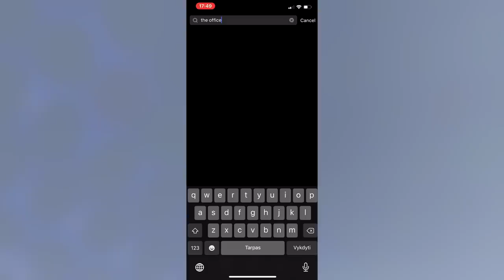The Legendary Widowmaker Nerf | Overwatch Stories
At long last, Jeff and the Overwatch Team have answered players' prayers and finally nerfed Widowmaker. But the question remains- Is Widowmaker OP? Considering that her 1-shot potential hasn't been nerfed, a lot of people are asking the question if Widowmaker is still good.

This has been part of Blizzard's ongoing effort when it comes to knocking out fast balance changes and this is one that I can definitely get behind. Sure, some of the other buffs might cause some balance issues, but today we'll focus on Widowmaker.

So let's see if any average Joe can just hop onto Widowmaker and still get value out of her in today's episode of Overwatch Replay Stories! Man, this is gonna be among the tougher Overwatch Tales for my rusty aim..